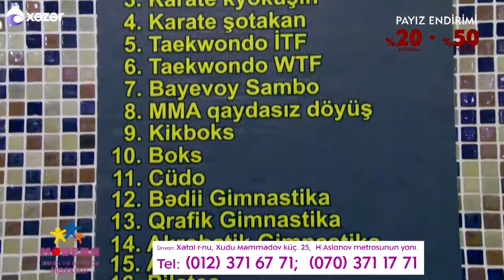Oyan Azerbaycan - Modern idman ve eylence merkezi - 26.11.2017